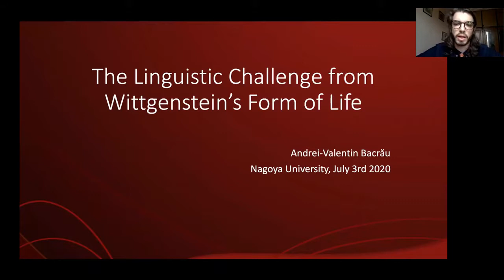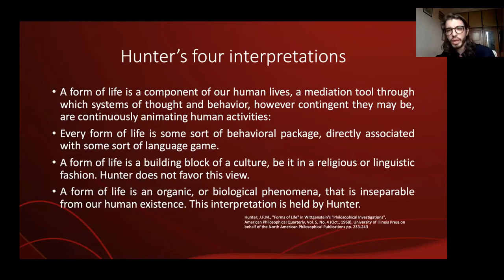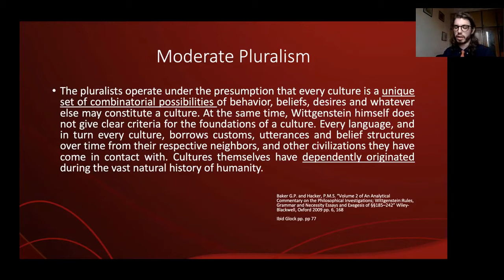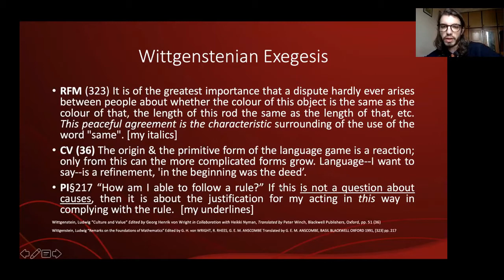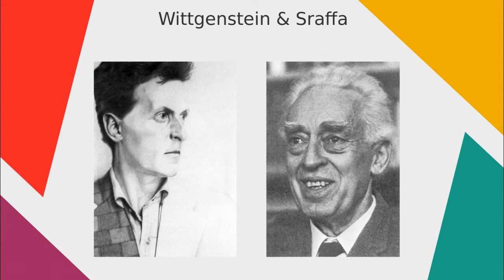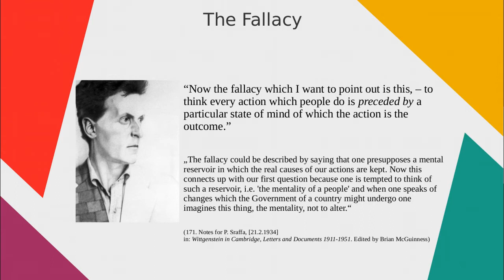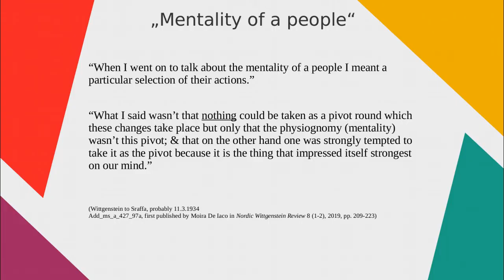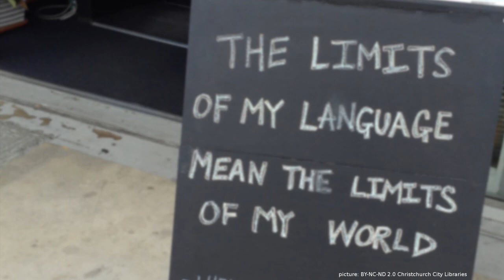WPTC - Young Scholar's Day - Part 2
Wittgenstein's Philosophy in Times of Crisis (Online-Workshop)
Extra Session: Young Scholar's Day - Part One (July 3rd, 2020)

During the WPTC Young Scholar's Day we had five short talks by PhD's, Grad Students and Early Career Researchers. The second part includes the talks by Andrei Bacrau and David Palme. The general discussion at the end of the workshop is excluded from the video. The talks of Saori Makino, Jack Manzi, and Jonathan Beale can be found in part 1.

More information, abstracts and slides can be found on our website!

00:00:00-00:00:49 Introduction
00:00:50-00:30:27 Andrei Valentin Bacrău: The Linguistic Challenge from Wittgenstein’s Form of Life
00:30:27-00:30:35 Break
00:31:51-00:56:47 David Palme: Faced with Crisis - Wittgenstein to Sraffa on the change of form of life

About the Online-Workshop:
The ongoing global Covid-19 pandemic has caused several crises both personal and collective. Those of us who have not lost someone have experienced the disruption of our every day life nevertheless. The situation of social distancing and heavily restricted public life as well as the uncertainty regarding the appropriateness of actions and our immediate future is worth being reflected on philosophically. The work of the Austrian-British philosopher Ludwig Wittgenstein includes the issues of loneliness, isolation and privateness as well as of intersubjectivity and the limits of science.

The aim of this workshop is to bring together Wittgenstein scholars to discuss aspects of the present situation from the perspective of Wittgenstein’s philosophy. We invite contributions to all aspects of Wittgenstein’s work that are prompted by the current crisis.